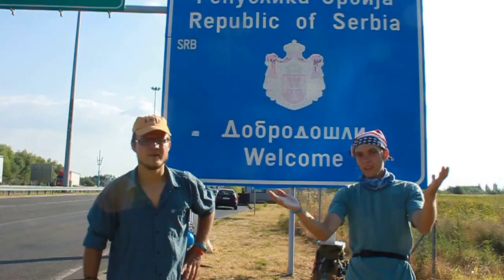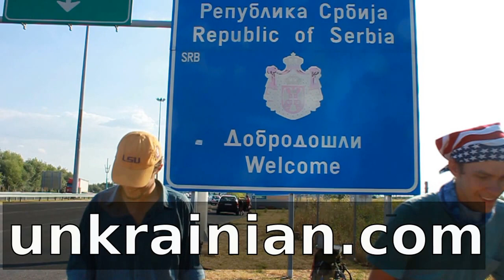unkrainian Episode 09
01 August 2013
from Budapest, HU - Futog, Novi Sad, Serbia